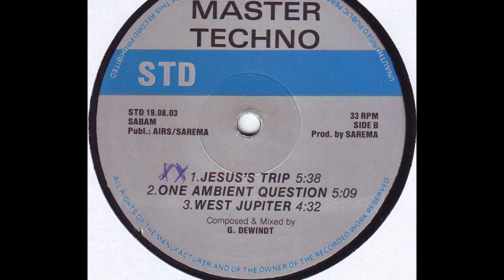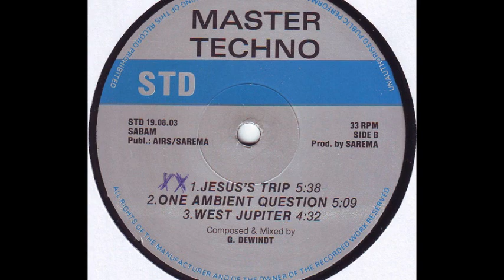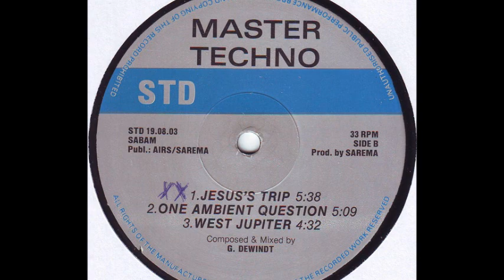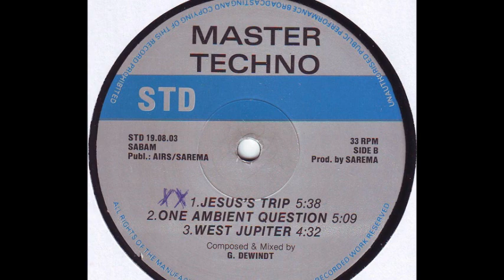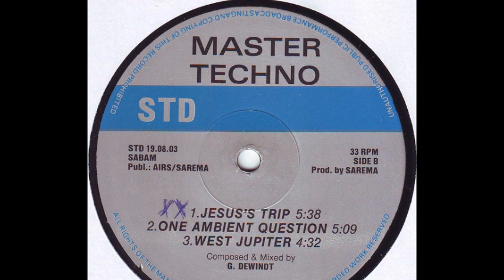Master Techno ‎Vol. 4 - West Jupiter (B3)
Master Techno ‎- Vol. 4
Sello:S.T.D. Records
Formato:Vinyl
País:Belgium
Publicado:1992
Género:Electronic
Estilo:Techno, Makina
Composed By G. Dewindt